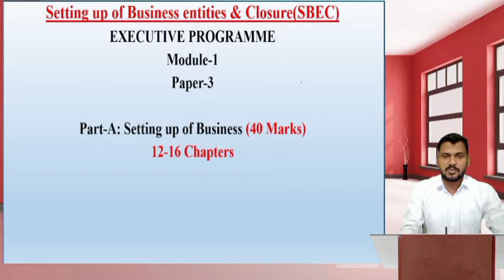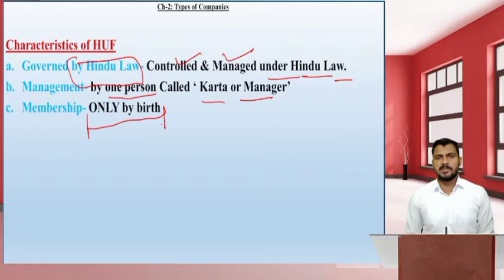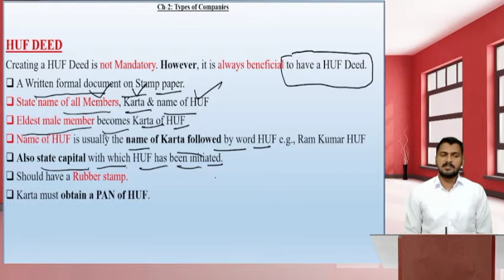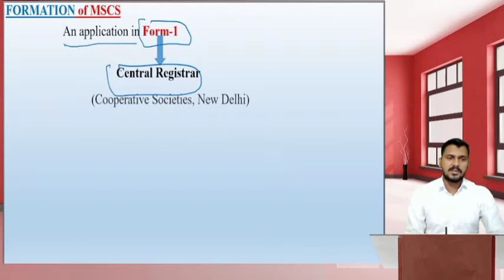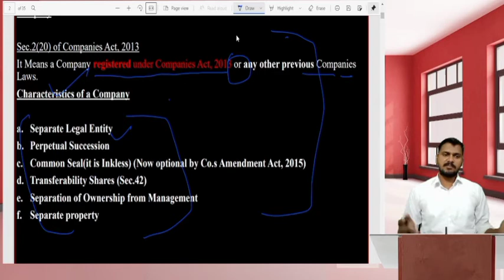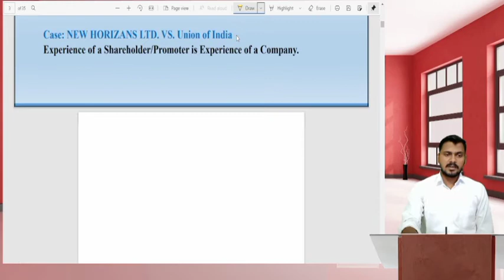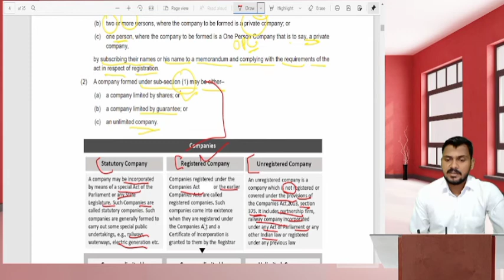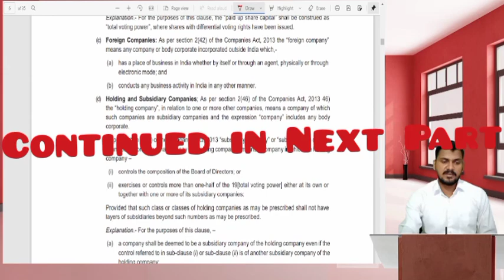Types of Companies II Lec.2, Ch-2 II CS Executive II Setting up of Business Entities and Closure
Choice of Business II Lec.2,Ch-2 II CS Executive II Setting up of Business Entities and Closure

setting up of business entities and closure short notes,
setting up of business entities and closure 2021,
setting up of business entities and closure module june 2021,
setting up of business entities and closure important questions,
sbec cs executive important questions,
sbec cs executive notes pdf,
sbec cs executive new syllabus,
sbec cs executive study material,

@Deepak Gajrani Classes  @CA ARUN SETIA CLASSES  @Neeraj Arora  @ICSI YouTube Channel for Students  @ICSI LIVE UPDATE  @FCS Divesh Goyal  @Jaivindra Chauhan  @AFLM - A venture of CS Ramandeep Singh  @LAWgical GURUji - Book My Lectures  @Sanyog Vyas Law Classes  @CSCARTINDIA  @KJ Classes  @Labour Law Advisor  @Company Law